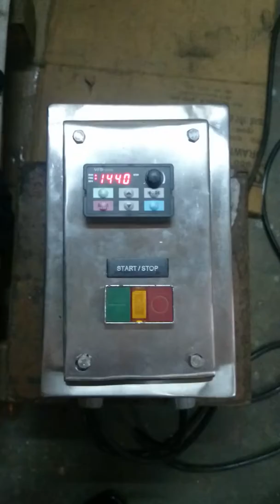vibro shifter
models available from 12" to 48" as per requirement
Range of Vibro Sifter that we offer is widely demanded in several pharmaceutical, beverage and other products manufacturing industries